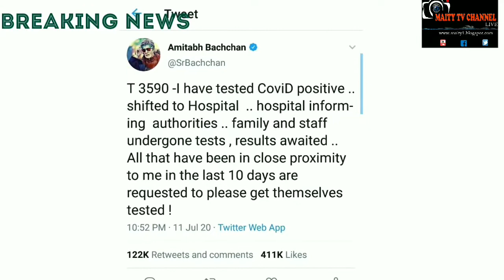বলিউড এর খবর,বচ্চন পরিবারে ৫ জন সদস্যের মধ্যে ৪ জন এর কোবিদ-১৯ এর থাবা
Subject:বলিউড এর খবর,বচ্চন পরিবারে ৫ জন সদস্যের মধ্যে ৪ জন এর কোবিদ-১৯ এর থাবা

Description:         Coronavirus
1. Wash hands often use soap and water Or an alcohol- based hand rub.
2. Cover your mouth and nose if you cough Or sneeze with the inside of your elbow.
3. Don't get close to any one who has cold Or flu like symptoms.
4. Go to the doctor if you have a fever, cough or feel that it is difficult to breathe.
5. If you go to the market, don't touch animals Or anything in the area thay stay.

This Live telephonic ProgramSponsored by:Hotel Kep's And Restaurant,Central bus stand,Contai,Purba Medinipur.